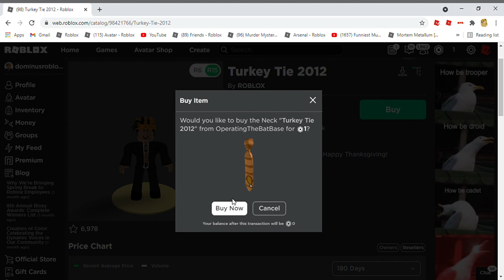Disappointing :(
A FRIGGEN LIMMITED WAS ONSALE FOR 1 ROBUX AND WONT LEMME BUY WHYYYY ROBLOX :(